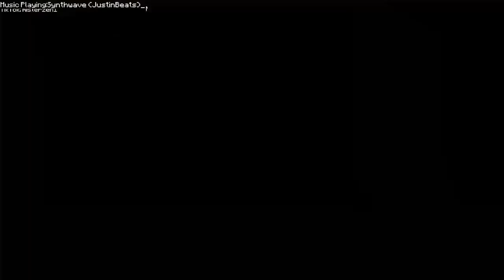Bloodstained Crystals – Blasphemous – Ep13